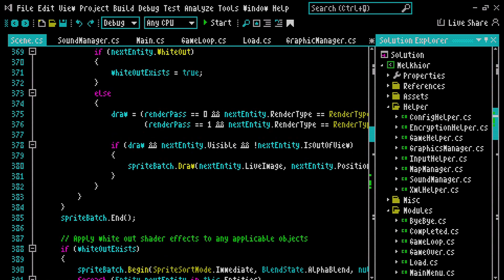Melkhior's Mansion - Boss Mode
Remember boss modes? Melkhior's Mansion has one, just smash F12 when your boss walks in and they'll think you're using Visual Studio on a Spectrum!